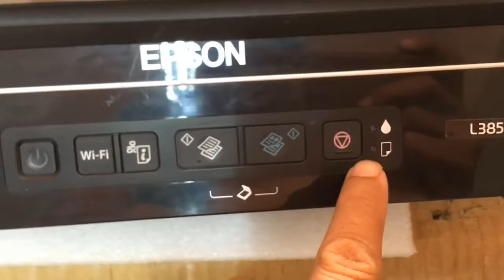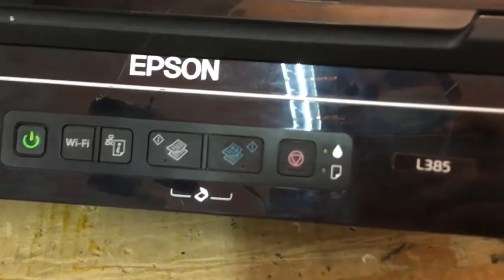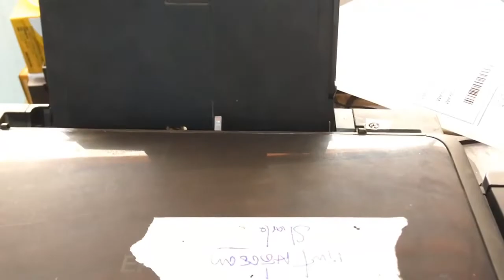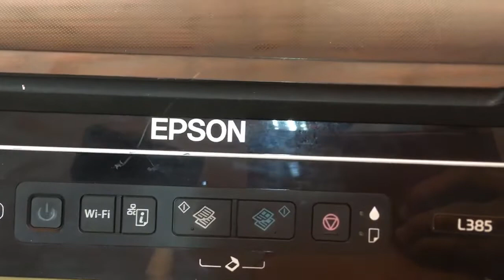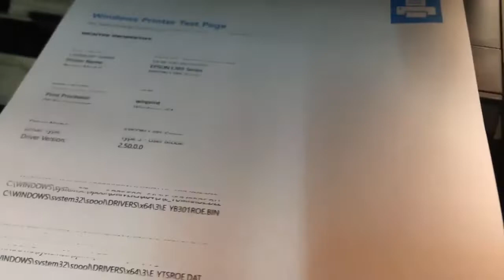How to fixed EPSON L385, EPSON L3110, EPSON L3150 all lights are blinking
How to fixed EPSON L385 EPSON L3110 EPSON L3150 all lights are blinking,ជាងTechnicalVideoធ្វើម៉ាស៊ីនហាត់ប្រាណព្រីនធ័រកូពីកាមេរាសូមជួយចុចជាវSubscribe1បងប្អូន
More Videos Repair Review/សំរាប់វីដេអូផ្សេងៗទៀត ចុចខាងក្រោម
 Fix HP Laser Jet Pro M15w M14 M15 M17 Series Error light cannot print

Hose and Buffalo Racing prepare ការប្រណាំងសេះ ក្របី

Fix printer hp laserjet P3015 Print not clear

fix printer desk jet 1510 hangup cannot print
Part 01 video just show dissemble printer Epson L3110 L3150 L3110 L4150 L Series .
How to fix HP Laser Jet MFP M227 series M227fdw print not Clear part 1

HP ScanJet Pro 2500f1 cannot scan from Auto Feeder Document (ADF) fixed

Epson L3150 control panel button functions and part view

HP Laser Jet Pro MFP M148fdw M148series review and installation

Epson L3150 print quality not clear fixed by power cleaning

Khmer Share shows how to fix printer Samsung Epson Cannon HP Computer DVR Camera technical Support news knowledge food street food how to make coffee.
How to grow vegetables plants flower trees